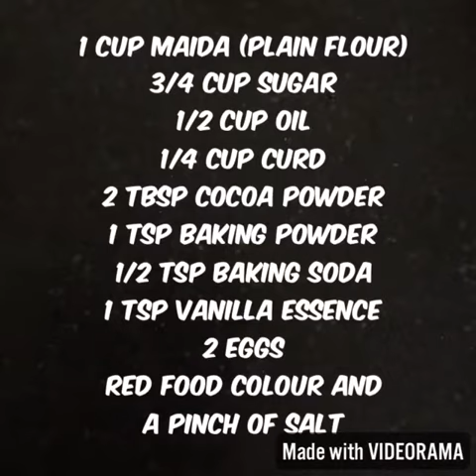Anniversary cake | Best cake with 2 min cake decor | cake recipe | Atifa’s Recipes | Birthday Cake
In this video u will learn anniversary cake
 I have used coconut oil which is healthy
Best cake with 2 min cake decor
Spikes icing just very easy
My channel :